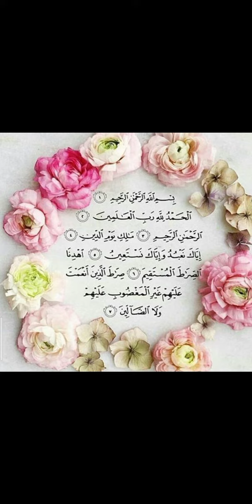Al-Fatihaسُورَةُ الْفَاتِحَة‎is first surah of Quran7 ayah which are a prayer for guidance & mercy❣️